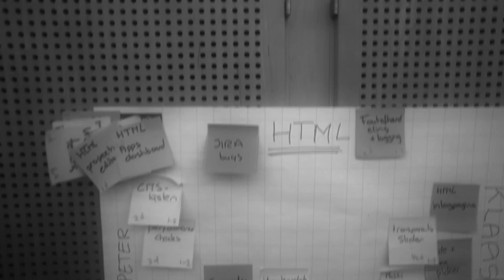AppMachine office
This movie shows you our AppMachine office in 45 seconds.

AppMachine.com - The next step in app building
AppMachine.com is an App-CMS that helps you make professional apps fast — for yourself or for your customers. They're easy to use and magical to see. Building an app is free. You can create a fully functional app in just a few clicks. You only pay when you publish. No cure no pay. So, it's the ideal way to convince users or customers.